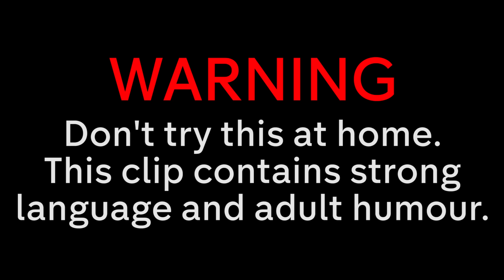Jon & Rachel Regret Chilli Challenge | Jon Richardson Best Of 8 Out Of 10 Cats Does Countdown | Pt 2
Watch Jon Richardson's funniest moments from 8 Out Of 10 Cats Does Countdown - part 2!